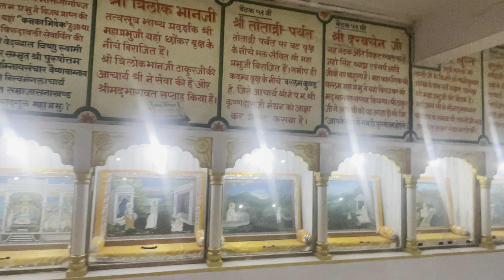Ujjain Krishna ne Vidhya li thi yha